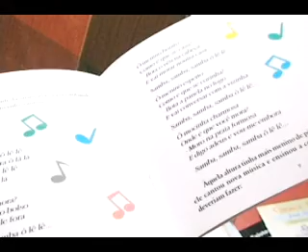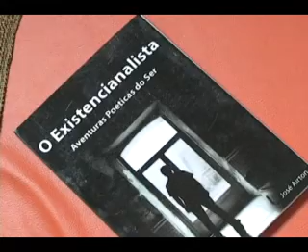MOSAICO -TV PICOS - CANAL 13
Bloco do programa Mosaico, da TV Picos - Canal 13, apresentado por Graciele Barroso .Neste bloco temos a participação do compositor, cantor e  escritor José Airton.